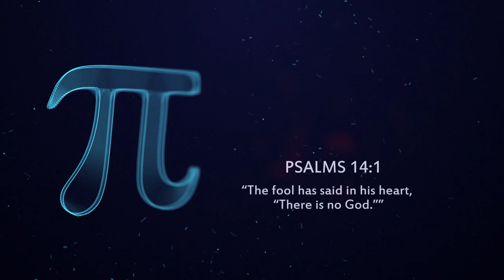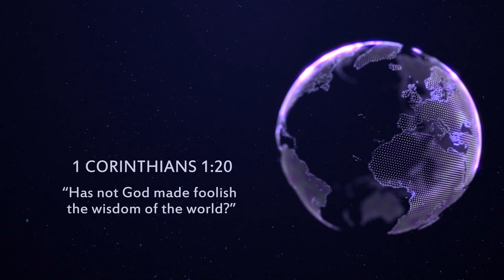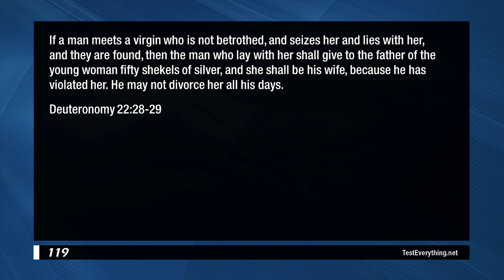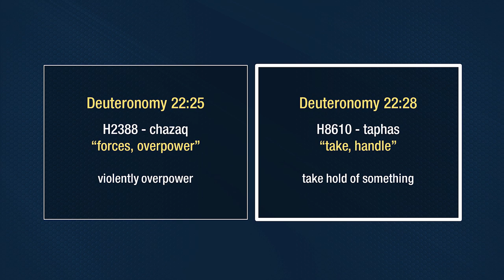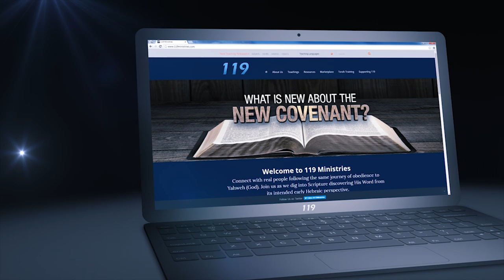Answering Atheists: Marrying a Rapist - 119 Ministries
Atheists love to point out that the Torah instructs a rapist to marry his victim. From our cultural perspective this appears absurd and portrays YHWH negatively. However, there is much more to consider here…

Shalom